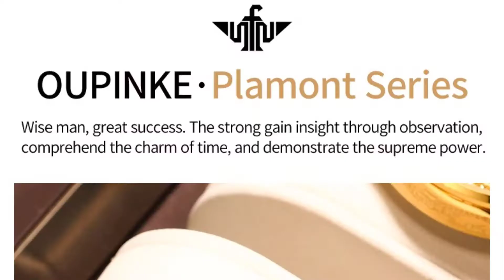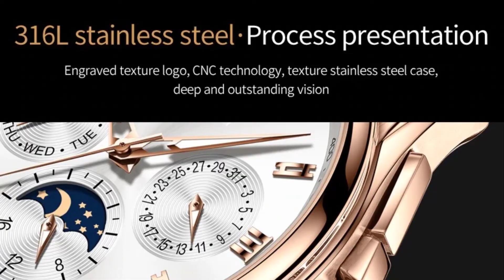Top Luxury Men Mechanical Wrist Watch | Leather Sapphire Waterproof Sports Moon Phase Wristwatch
OUPINKE Men Mechanical Watch Luxury Automatic Watch Leather Sapphire Waterproof Sports Moon Phase Wristwatch Montre homme.

⚡Specifications:
Brand Name: Oupinke
Water Resistance Depth: 5Bar
Clasp Type: Push Button Hidden Clasp
Style: Business
Movement: Automatic Self-Wind
Band Length: 20cm
Case Material: Tungsten Steel
Feature: Auto Date
Feature: Complete Calendar
Feature: Diver
Feature: None
Feature: Swim
Feature: luminous hands
Feature: Week Display
Model Number: 3189 automatic watch men
Case Shape: Round
Band Width: 12mm
Case Thickness: 40mm
Dial Window Material Type: Sapphire Crystal
Boxes & Cases Material: Leather
Item Type: Mechanical Wristwatches
Dial Diameter: 40mm
Band Material Type: Leather